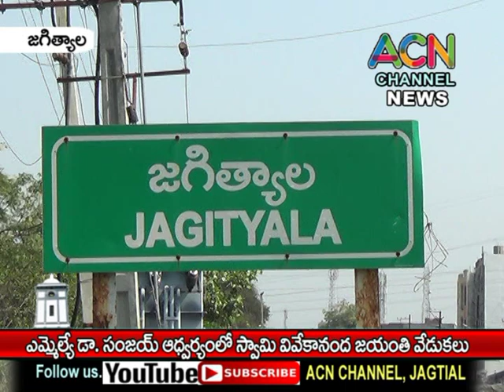జగిత్యాల ఎమ్మేల్యే సంజయ్ ఆధ్వర్యంలో స్వామి వివేకానంద జయంతి వేడుకలు